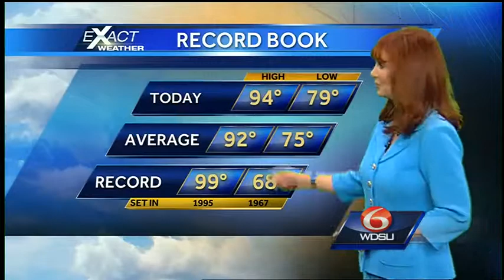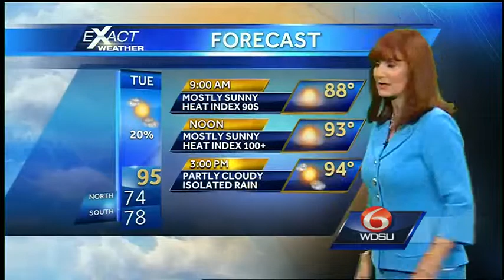Monday Overnight: Just As Hot Tuesday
The heat goes on!  No big changes are forecast for Tuesday.  It's going to be hot with highs in the mid to upper 90s.  The heat index will be anywhere from 100 to 108.  Rain chances are minimal thanks to an upper high over the area.